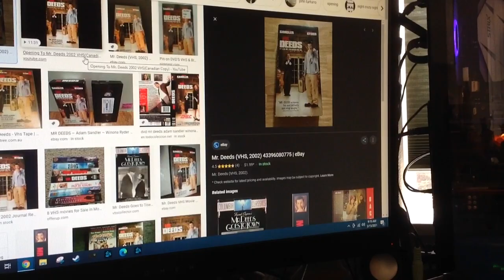Do You Have This VHS? #854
Yes I do You Have the 2002 VHS